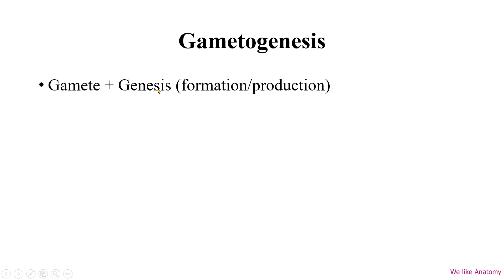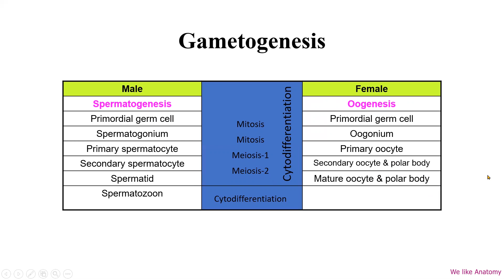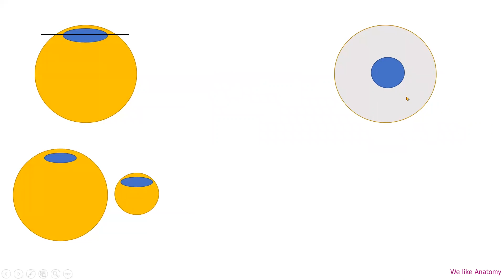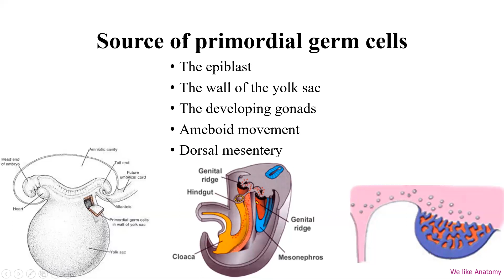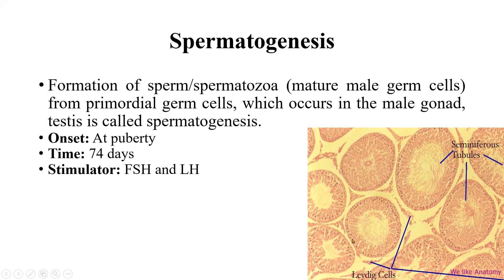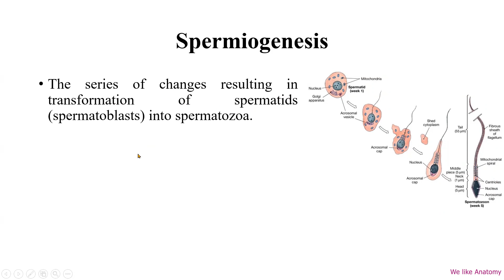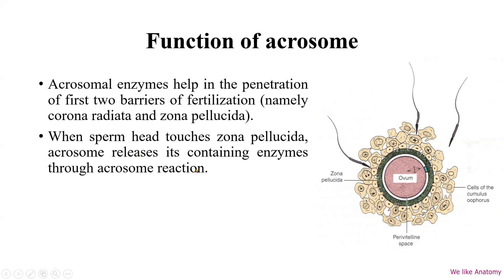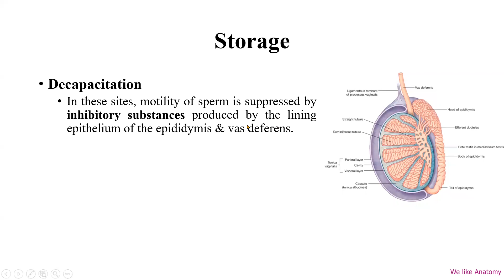General embryology (Part-4) By Prof. Dr. Md. Ashfaqur Rahman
Spermatogenesis, Spermiogenesis, Acrosome

এই ভিডিও লেকচারের বিষয়বস্তু আগেও অন্য ভিডিওতে দেয়া হয়েছিল। কিন্তু তখন ভিডিও কোয়ালিটি খারাপ ছিল, লেংথ বেশী ছিল, স্লাইডে লেখা বেশী ছিল। কিছু ভিডিওতে আবার ব্যাকগ্রাউন্ড মিউজিক থাকায় তা ডিসট্রাকশন করছিল। তাই সেগুলো সংশোধন করে আবার দিচ্ছি। 40 মিনিটের ছোট ও নতুন ভিডিও, ভালো না লাগলে এমবি ফেরত!!!